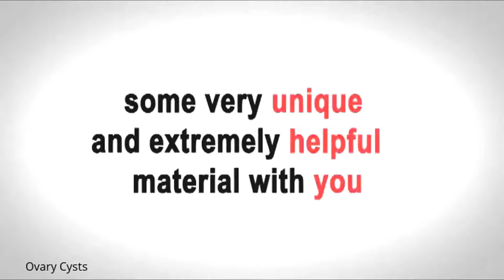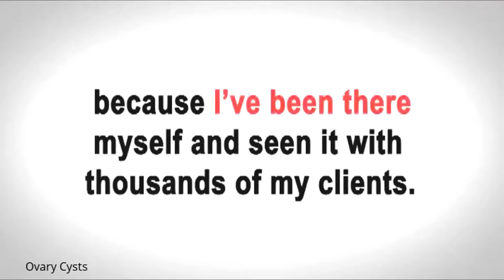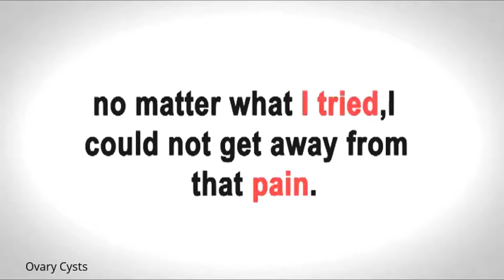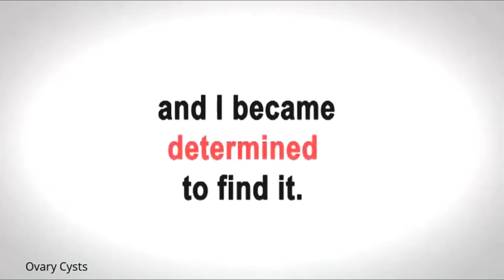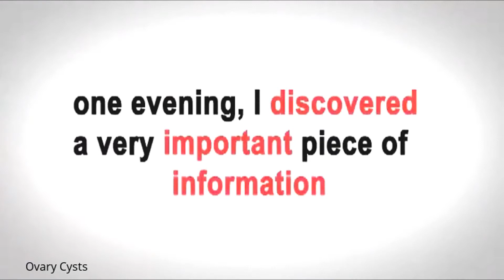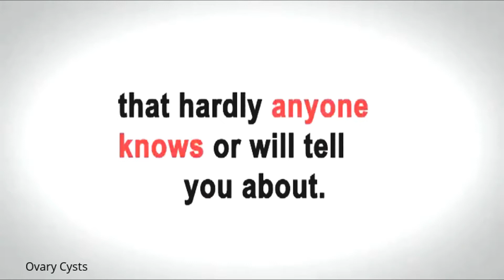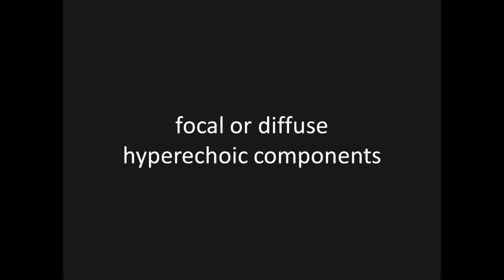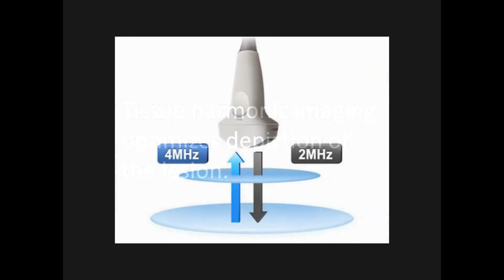Ovary Cysts | treatment | Ovarian Cyst and Polycystic Ovarian Syndrome (PCOS)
What is a cyst?

A cyst is a shut sac of tissue and this can be loaded with materials, for example, liquid, blood or discharge. Cyst can frame in any tissue in the body. Cysts can be benign (non – cancerous) or malignant (cancerous). Cysts can likewise emerge because of contamination.

Ovarian Cysts

Ovarian Cysts are cysts that creates on or inside an ovary. They can be available on either one or both ovaries. There can likewise be numerous Cysts in an ovary. The ovarian Cysts can be loaded with liquid, for example, blood, and it can likewise contain semisolid or strong materials.

Symptoms:
NOTE THAT : OFTEN NO SYMPTOMS ARE NOTED.
Here and there
ovarian Cysts

present with indications. These include:

Abdominal pain
Menstrual pain
Pain during sexual intercourse
Pain during bowel movements
Abnormal menstruation
Irregular menstruation (Off-beat)
Abdominal bloating/ swelling
Increase in the abdominal girth